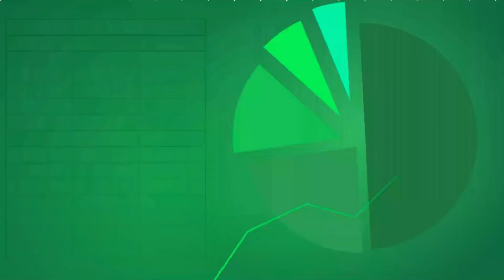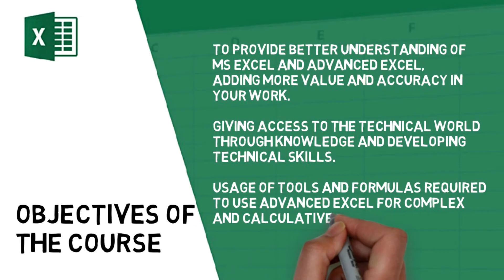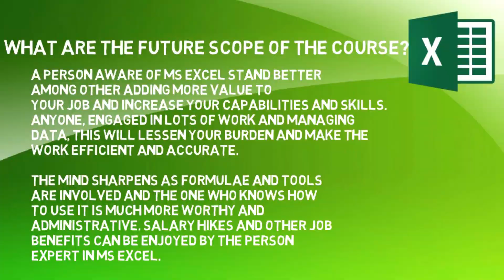CERTIFICATE COURSE IN EXCEL AND ADVANCED EXCEL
What is excel and advanced excel?
Microsoft Office is available in 35 different languages and is supported by Windows, Mac and most Linux variants were announced by Bill Gates on August 11988. Excel and advanced excel is a part of MS office. Excel is a software used to store and much data by using different tools.
Advanced Excel is a feature of MS excel which helps the user to manage the large calculation and complex data. It includes formulas and more tools to make the work efficient and accurate.
This course enables the knowledge about MS excel, usage, and benefits of it.

Objectives of the course:
✔ To provide a better understanding of MS excel and advanced excel, adding more value and accuracy in your work.

✔  Giving access to the technical world through knowledge and developing technical skills.

✔ Usage of tools and formulas required to use advanced excel for complex and calculative data.

What are the future outcomes of the course?

✔ A person aware of MS excel stands better among others adding more value to your job and increase your capabilities and skills.

✔ Anyone, engaged in lots of work and managing data, this will lessen your burden and make the work efficient and accurate.

✔ The mind sharpens as formulae and tools are involved and the one who knows how to use it is much more worthy and administrative. Salary hikes and other job benefits can be enjoyed by the person expert in MS excel

Mr. Anupam Sharma.

Voiceover by-
Miss- Ayushi Sharma.